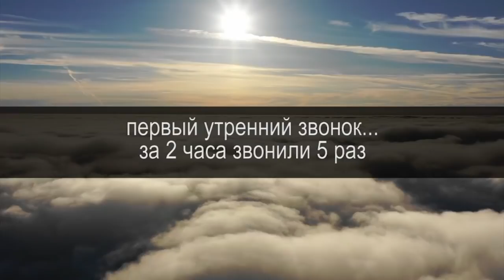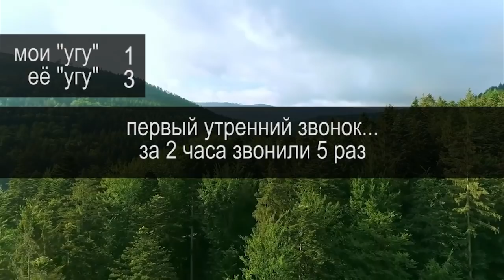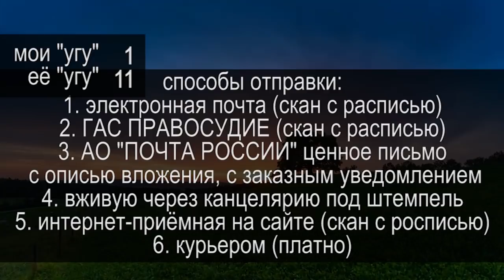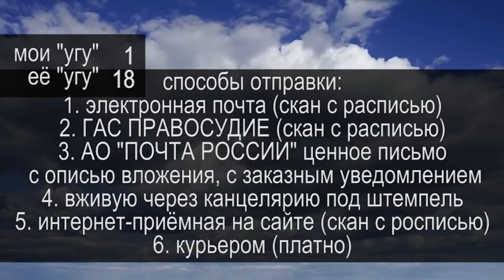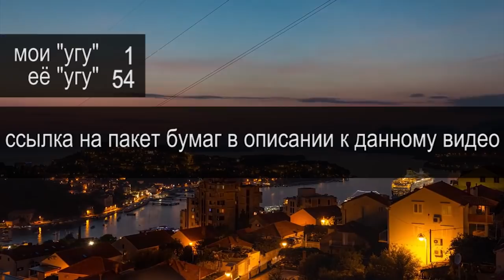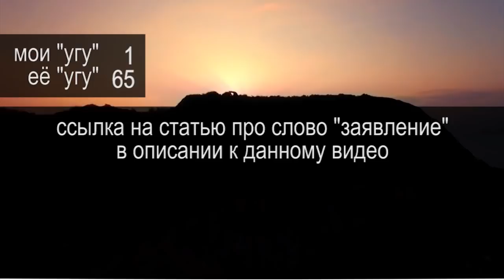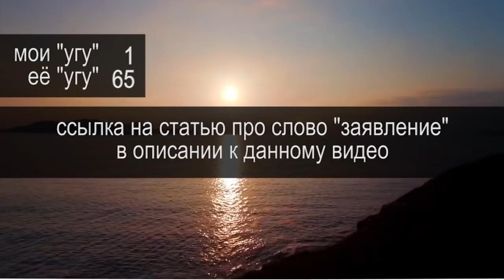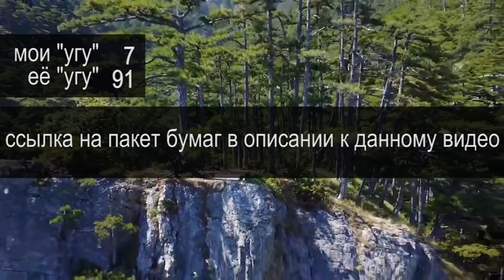МОГ ТОТ КТО МОГ И СМОГ или ПУЛЕМЁТ ГАТЛИНГА ВМЕСТО ДИАЛОГА 2020.12.04 Сургут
репрессии "масочного режима" нарастают. 90% звонков поступают по маскам и по статье 20.6.1 КоАП РФ. разъясняю как жить а не выживать при таком режиме и как осознать себя живым

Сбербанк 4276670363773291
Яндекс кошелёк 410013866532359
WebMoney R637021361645